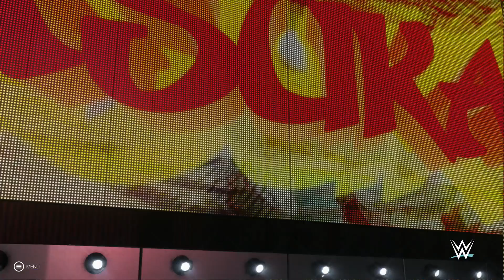Evolution Full Show (WWE 2K19 Universe Mode)